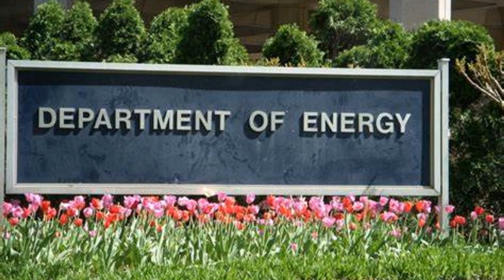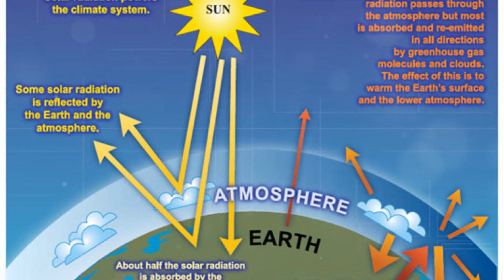The Future of Home Appliances: New Energy Standards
Description:

In this video, we dive deep into the proposed new energy and water efficiency standards for major home appliances and discuss how they can potentially impact you as a consumer and the environment.

Did you know that these standards have the potential to save billions of dollars in energy and water costs? Join us as we break down the details of these important changes and explore how they can help you make more informed decisions when purchasing appliances for your home.

From refrigerators to washing machines, we'll explain how these standards can improve energy and water efficiency, leading to lower utility bills and a reduced environmental footprint. Plus, we'll guide you through the potential benefits and considerations you should keep in mind.

Whether you're a homeowner, renter, or simply curious about the future of sustainable living, this video is a must-watch. Together, let's create a greener and more energy-efficient future!

OUTLINE:

00:00:00 Introduction to Energy and Water Efficiency Standards
00:00:56 The Secret Sauce Behind the Energy Revolution
00:01:36 Impact on Refrigerators, Dishwashers, and Chillers
00:02:02 Future Standards for Cooking Products
00:02:13 Conclusion - A Recipe for Success